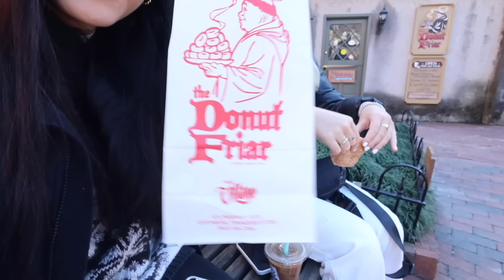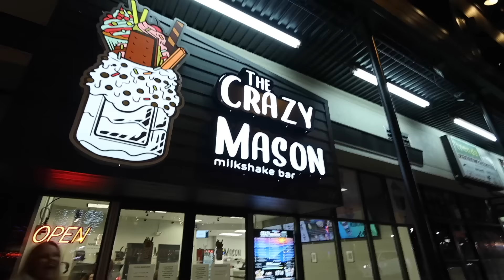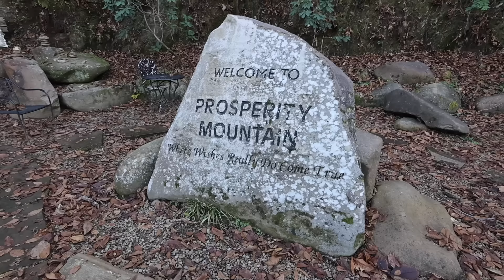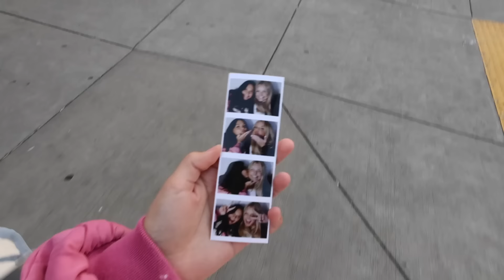TENNESSEE GIRLS TRIP VLOG: Ice skating, mountain coaster, ski lifts, shopping + more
I take a girls trip to good old Tennessee with the best person ever! We had so much fun! I hope you guys enjoy today's video :)